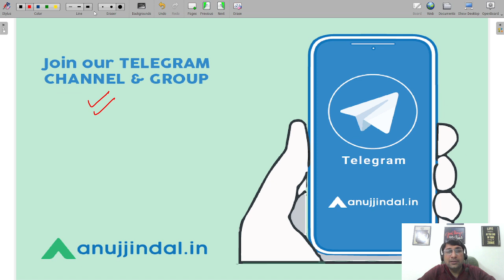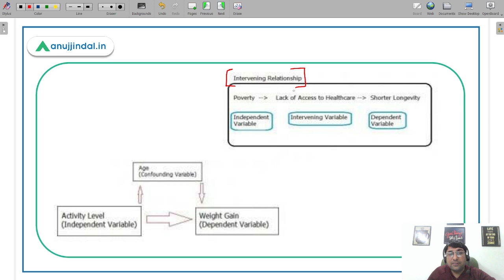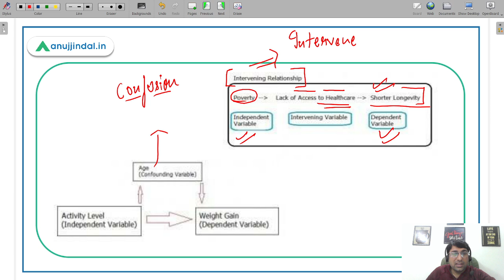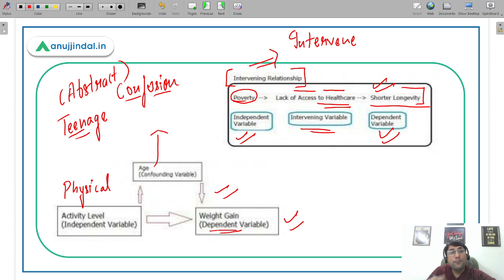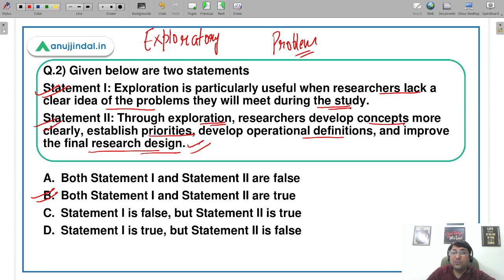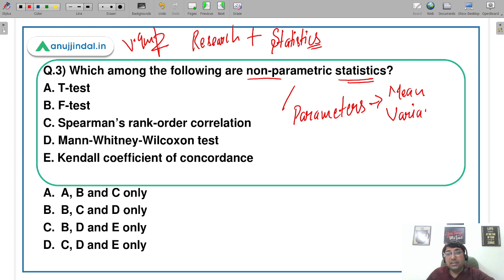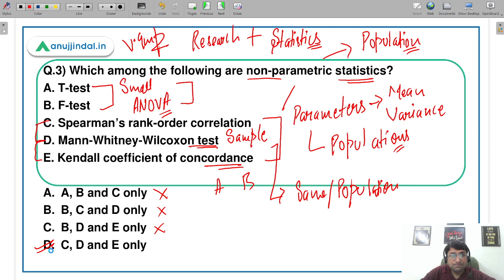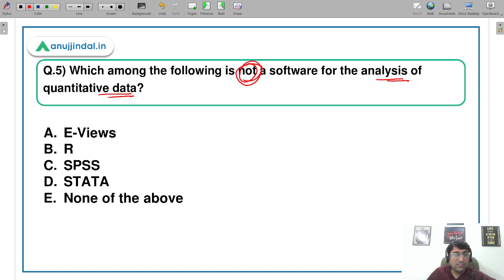UGC NET June 2022 | Paper 1 Research Aptitude | Day 5 | Past Years Papers Analysis - Shubham Sir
Hello Students,

I hope you are done checking your response sheet. There's no good in crying over spilt milk. In this session I will be covering some of the concepts which have come in the recently held examination.